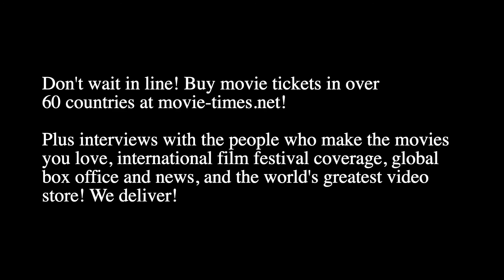Keegan-Michael Key - HOTEL TRANSYLVANIA: TRANSFORMANIA